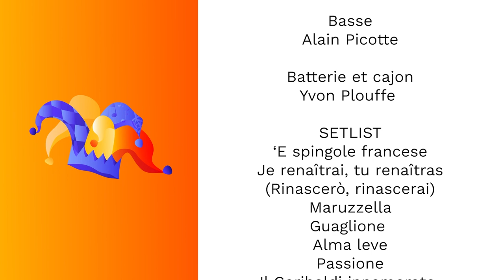Daniela Fiorentino en concert commandité par la Caisse Populaire Desjardins Canadienne Italienne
italfestMTL (anciennement Semaine italienne de Montréal)
PROGRAMMATION VIRTUELLE
Du 6 au 22 août 2021 | 28e édition

Directement du studio de italfestMTL 2021 (Théâtre Mirella et Lino Saputo).

CRÉDITS:
Joe Cacchione | Animateur

Artistes
Daniela Fiorentino | Chanteuse
Arden Arapyan | Pianiste
Damian Nisenson | Saxophone
Alain Picotte | Basse
Yvon Plouffe  | Batterie et cajon

Équipe de production italfestMTL
Josie Verrillo | Directrice Générale et productrice
Piell Angel Blanco | Directrice Adjointe et assistante à la production
Claudia Mastrocola |Gestionnaire des événements et assistante à la production
Kaïla Curcio | Graphiste
Maria Figliozzi | Administration et communications
Terry Laurito | Administration

LSM Ambiocréateurs
Eden Ashby | Chargé de projet / Réalisateur
Gil Perron | Directeur Artistique
Hélène St-Pierre | Chef Électrique
Zacharie Filteau | Éclairagiste
Sandro Bassani et Jacob Villeneuve | Prise de son & Enregistrement audio
Alex Trudeau | Réalisateur Studio
Sylvain Gagnon | Aiguilleur
Michel Lauzon, Denis Thibodeau, Imad Elkik et Jean Coté | Caméramans
Stéphane St-Jean et Michael Som | Assistants Caméramans
Annie Boulerice | Montage Vidéo
Annie Boulerice et Eden Ashby | Mise en ligne